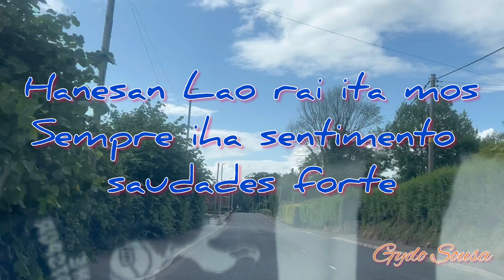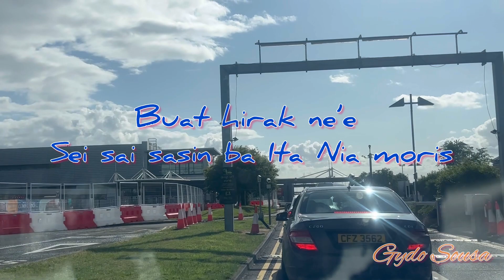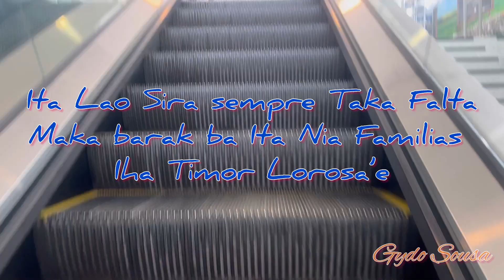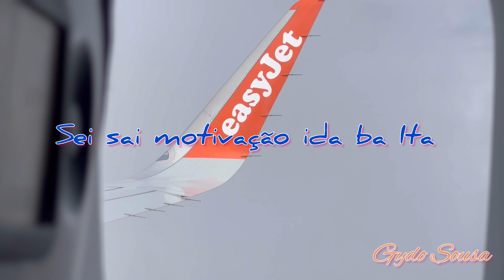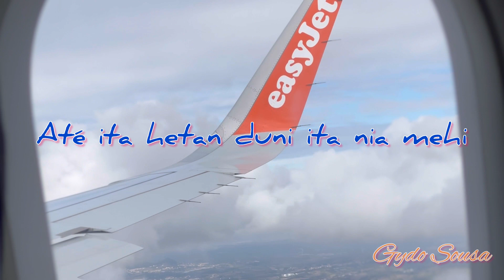Iha Ema Nia Rai, Lao Rai nia moris maka hanesan ne ona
Lao lai nia moris maka hanesan ne ona, maibe saudade sempre Timor
Iha Ema nia Rai
Saudades Rai Doben Timor
Moris iha Ema nia Rai
Musica Lao Rai
Timor Oan Lao Rai